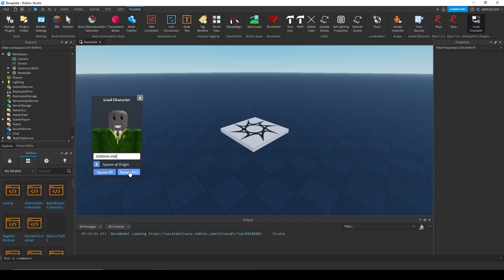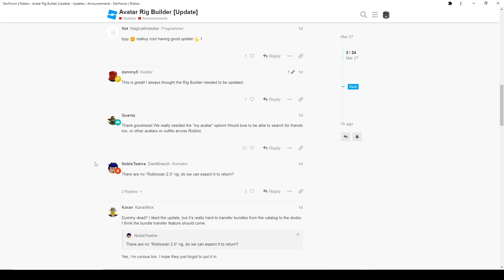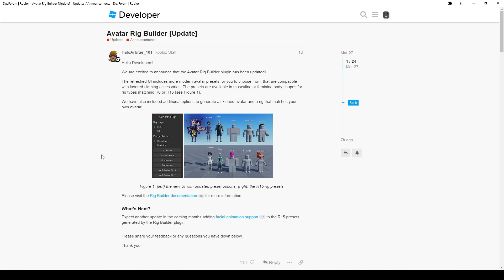Avatar Rig Builder Update! - Roblox DevNews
For a long time, Roblox has had a somewhat mediocre rig builder. Not anymore! Roblox has added a variety of options including instancing your own character without the use of external plugins. This is nice quality of life update for developers.